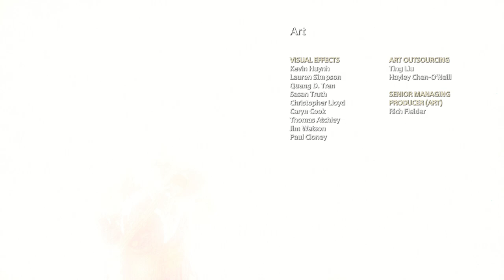God Of War 4 | Highlights Actions | BeastBogo Gaming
Thumbnail : by DALL-E
This video is highlights of total game story, showcasing environment, kill effects, actions and story plot, Spoilers Alert
I use this game play for inspiration and references for Animation

Chheck out my Art Page
3D modeling and animations